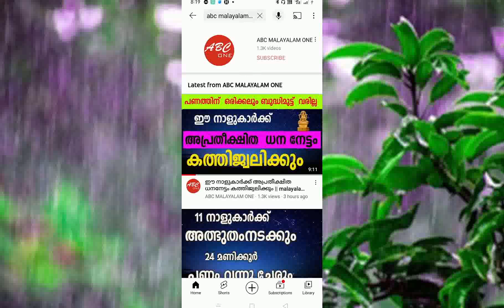ഇരട്ടലോട്ടറി അടിക്കും ഈ 7 നക്ഷത്രക്കാർക്ക് മകരമാസം 100% ഉറപ്പ് | malayalam astrology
Facebook.             : Facebook.com/Abc-malayalam-one